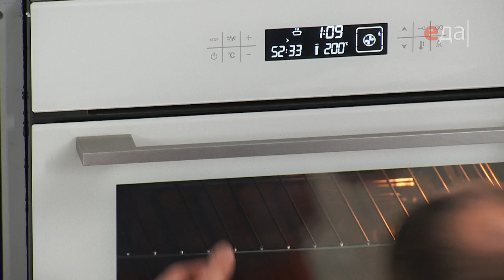Кухня Греции и Кипра. Мусака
Мировой повар с Ильей Лазерсоном. Рецепты на сайте